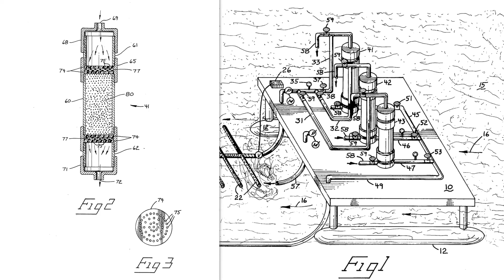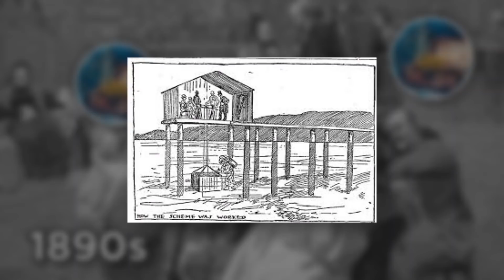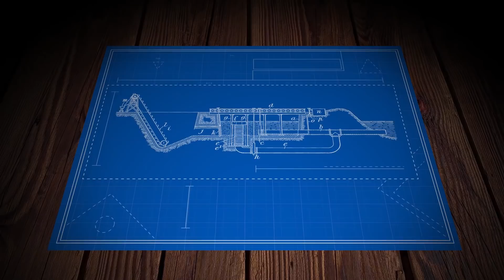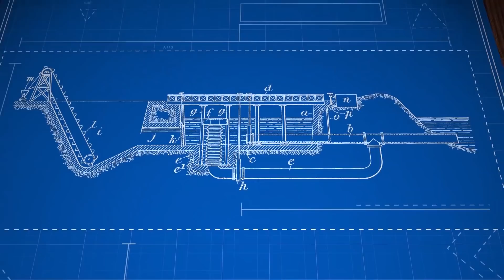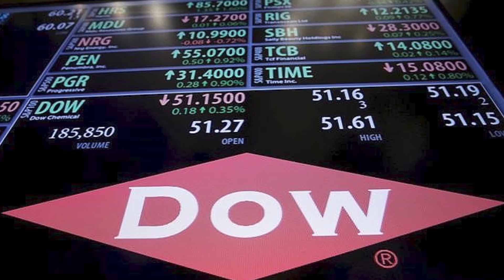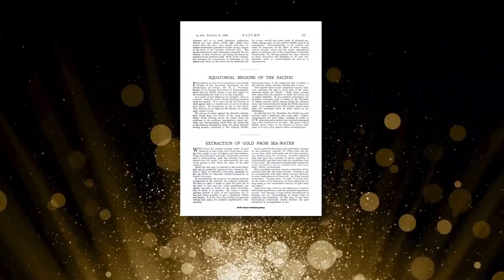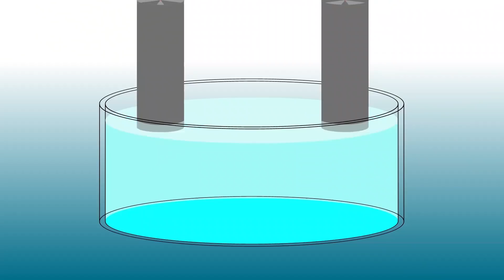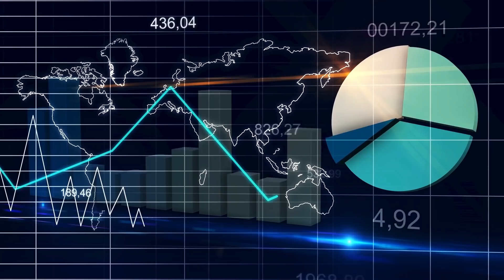$771 Trillion Of Gold Lies Hidden In Our Ocean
Gold is found in seawater but extracting it is difficult. Keep watching to find out how people extract gold from seawater.

Legal Stuff.
Unless otherwise created by BeAmazed, licenses have been obtained for images/footage in the video from the following sources